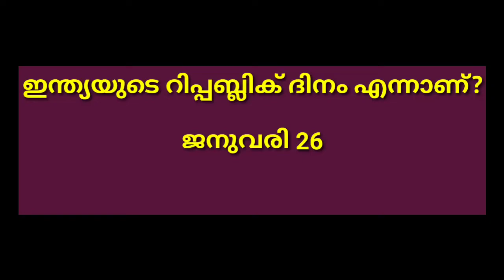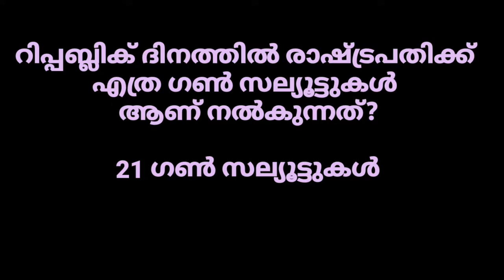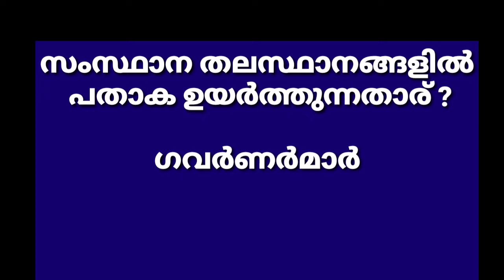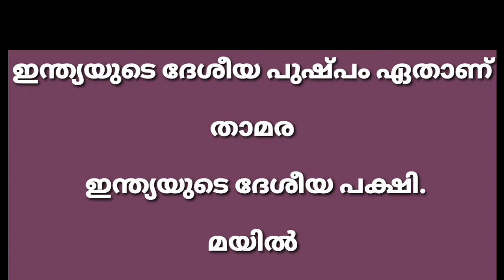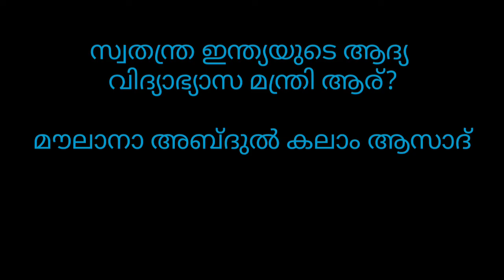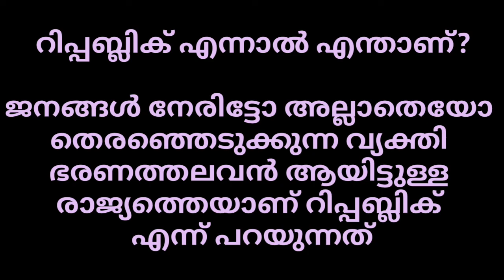റിപ്പബ്ലിക് ദിന ക്വിസ്‌//Republic day quiz in malayalam//Republic day quiz//Republicday quiz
Every year on January 26th, Republic Day is commemorated to commemorate the day when India’s Constitution went into effect following a long struggle for independence.

The historic birth of India was marked by a 21-gun salute and the unfurling of the Indian National Flag by Dr. Rajendra Prasad. On that day, the Indian Republic was formed. Following that, the 26th of January was declared a national holiday and designated as India’s Republic Day.

Since that historic day, January 26 has been marked by celebrations and patriotic fervour across the country.

About 26th January- History of Republic Day India

On 26th January 2022, India will celebrate its 73rd Republic Day, one of the national holidays. Republic Day has been commended each year in India on 26th January, 1950, to respect the date on which the Constitution of India came into effect. Even after India got freedom in 1947, it actually didn’t have a permanent constitution, and Indian laws were based on a modified version of the British setup, Government of India Act 1935. Later the drafting council introduced the constitution’s first draft to the public gathering on November 4, 1947. The national assembly signed the last English and Hindi language variants of the constitution on January 24, 1950.

India’s constitution happened on Republic Day, 26th January, 1950. This date was picked as it was the commemoration of Purna Swaraj Day, which was held on January 26, 1930. Dr. Rajendra Prasad, the first president of India took oath at the Durbar Hall in the Government House and unfurled India’s National flag in the Irwin stadium. Since that time the memorable day, 26th January is commended with celebrations and energetic intensity across India.

Republic Day India Timeline

1858: The British Raj took over India

1920-22: Civil Disobedience Movement launched by Mahatma Gandhi

1947: Partition of India takes place dividing India and Pakistan

1952- First general election of India takes place

How is Republic Day Celebrated?

A great parade is held in New Delhi and the occasion begins with the President of India on 26th January who unfurls the national flag. People gather to the national capital to have a glimpse of this historic event.

Awards and medals of bravery are given to people from the armed forces. Helicopters from the military fly past the procession territory showering flower petals on the crowd. School students also take part in the procession of 26th January by parading and singing patriotic songs.

The parade finishes up with a “fly past” by the Indian Air Force, which includes military aircraft leaving trails of smoke in the shades of the Indian flag. There are many national and local cultural programs focusing on the history and culture of India. Children have a special place in these programs and receive gifts of sweets or small toys. Schools, colleges, and even offices are decked up with tricolor ballons and ribbons on the 26th January.

According to Hindustan Times, in 2021, 321 students from four schools in Delhi and 80 folk artists from Eastern regions of India will take part in the cultural programme at the Republic Day parade on the 26th January. School will present a programme on the theme ‘Hum Fit Toh India Fit’ inspired by the Fit India Movement launched by Prime Minister Narendra Modi in 2019. Motorcycle rehearsals for the army parade has already been started at Rajpath.

Republic Day Quiz in Malayalam, Chaandu's World

Though India gained independence on August 15, 1947 but our country continued to be led by British monarch King George VI. Constituent Assembly appointed drafting committee to draft a legal framework that would be passed by it. BR Ambedkar, the chief architect of our constitution was heading the committee. The constitution was passed on November 26, 1949 but those who have celebrated India's first Independence Day ,i.e., January 26, 1930 decided to wait for two more months. To remember the day and to remind countrymen of its importance, January 26 is celebrated as Republic Day.

Prime Minister Narendra Modi will host a meeting with five Central Asian leaders virtually next week, the Ministry of External Affairs (MEA) announced on Wednesday, formally indicating that they will not travel to Delhi, as planned, as chief guests at the Republic Day celebrations.

An official also confirmed that there will be no foreign dignitary as chief guest during the events around January 26.

malayalam republic day quiz